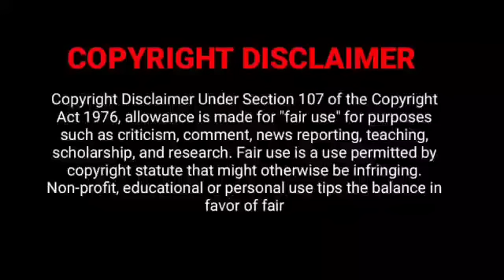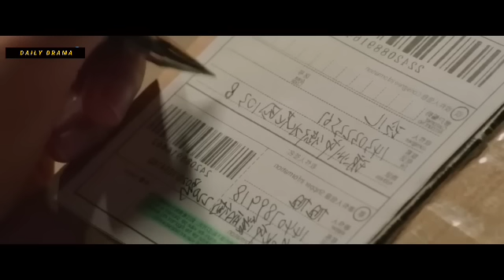Love 33 😍 | PART 1 | Older Man ♥️ Younger Girl | The forbidden flower 2023 Chinese drama tamil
Love 33 😍 Chinese drama tamil
20 year old girl fall in love with 33 year old man
The forbidden flower Chinese drama tamil explanation
New drama tamil explanation
2023 Chinese drama tamil